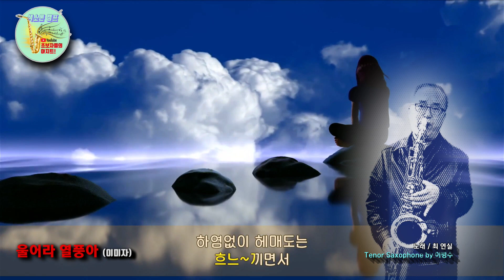울어라 열풍아 / 이미자(Tenor Saxophone - Lee Beyung Soo, 노래 / 최연실)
가게가 바쁜데 색소폰만 분다고 잔소리 하는 와이프에게
제가 오히려 한곡 불러달라고 부탁했습니다.
갓난 아기의 연주라 서투르지만 잘 들어주시면 고맙겠습니다^^